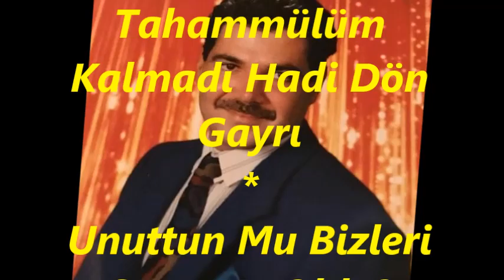Cavit TANÜREK-Yaşayamam Sevgilim Ben Senden Ayrı (BÛSELİK)R.G.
SOLİST:
*CAVİT TANÜREK*
VİDEOYU YAPAN
*RECEP GAYRETLİ*
GÜFTE:  MEDİHA ŞEN SANCAKOĞLU
BESTE:  MEDİHA ŞEN SANCAKOĞLU
USUL:  DÜYEK
MAKAM:     BÛSELİK
Yaşayamam Sevgilim Ben Senden Ayrı
Dayanamam Ölürüm, Hadi Dön Gayrı
Vefasız Sevgilinin Olurmu Hayrı?
Tahammülüm Kalmadı Hadi Dön Gayrı
Heves İle gittiğin Söyle Ne Yöndü?
Senden Evvel Gidenler Tümüyle Döndü
İçimdeki Umutlar Bak Bir Bir Söndü
Unuttun Mu Bizleri Sana Ne Oldu?
Sensiz Goncalar Bile Açmadan Soldu
Yoksa Yaban Gülleri, Yârin Mi Oldu?